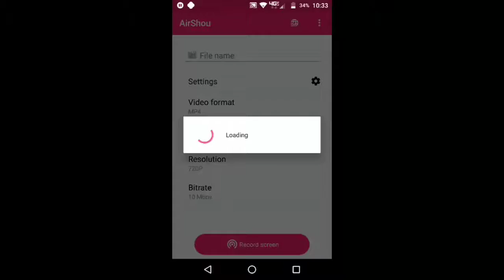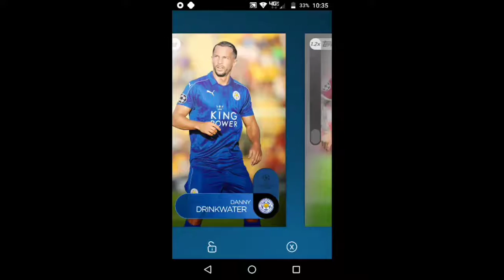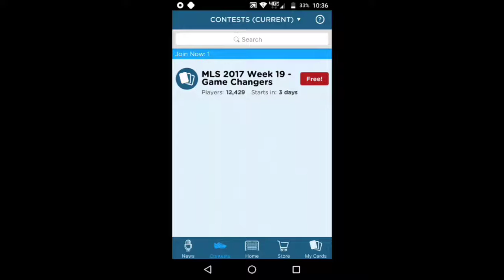Got Any Neymar?-TOPPS KICK